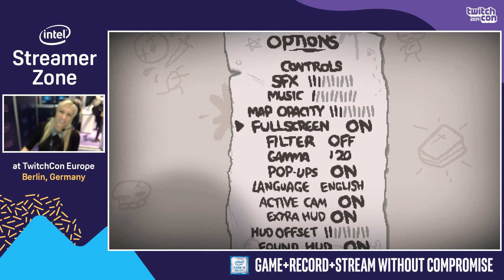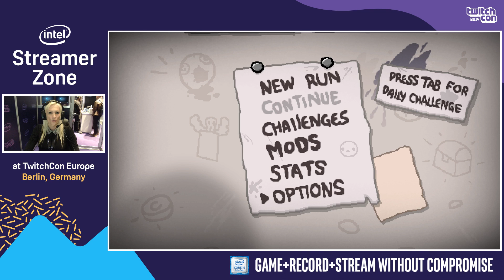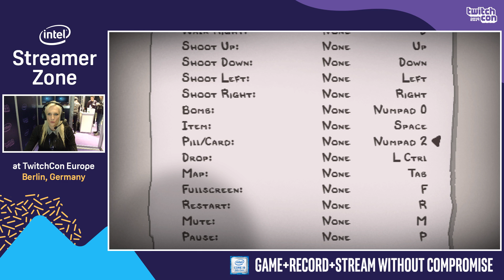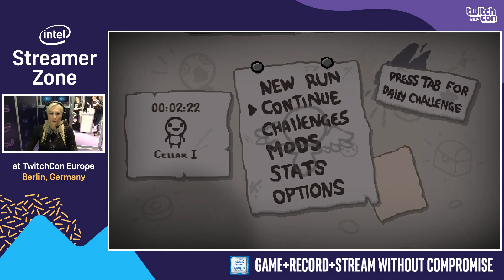Opé Intel à la TWITCH CON '19, feat. Gom4rt et ZulZorander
CASQUE : G433
CLAVIER : G513 Carbon
WEBCAM : C920 & C922
SOURIS : G502
TAPIS XL : G640

Table de mixage : Alto ZMX 52
Layout : OBS studio 22.0.2
Manette : Xone officielle noire